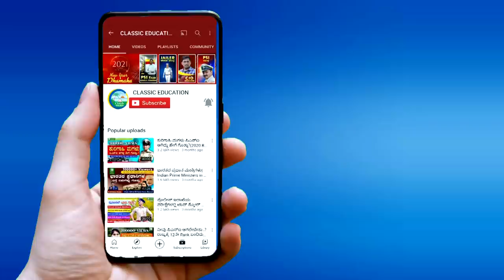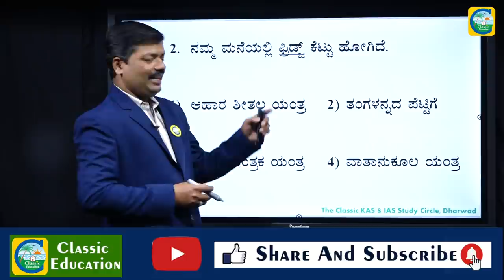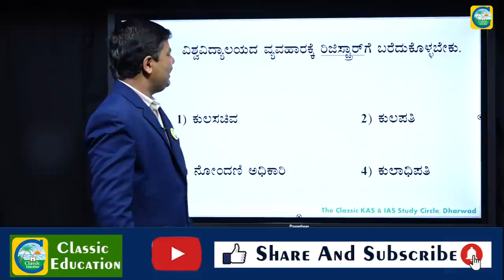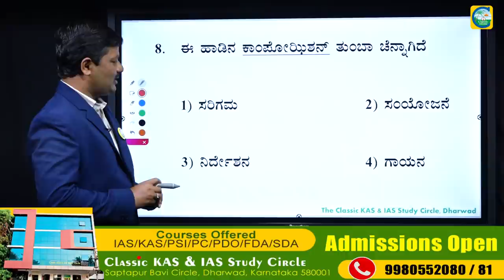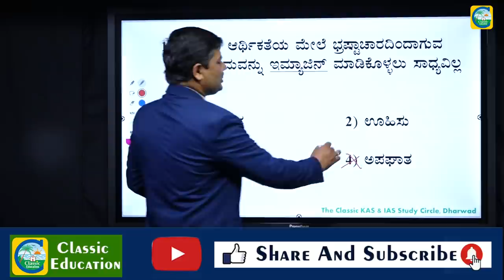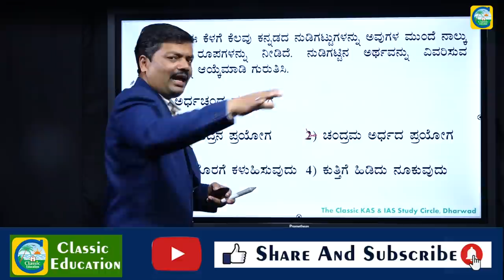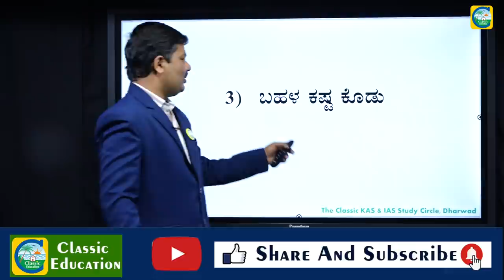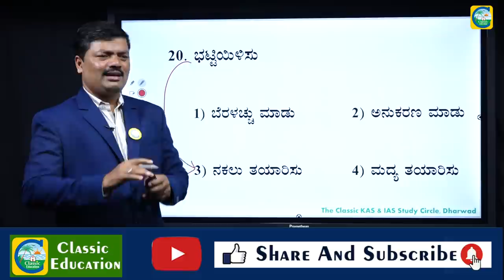FDA /SDA ಸಂಭವನೀಯ ಪ್ರಶ್ನೆಗಳು-2||ಸಾಮಾನ್ಯ ಕನ್ನಡ||KANNADA||Classic education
Classic Education
Dharwad